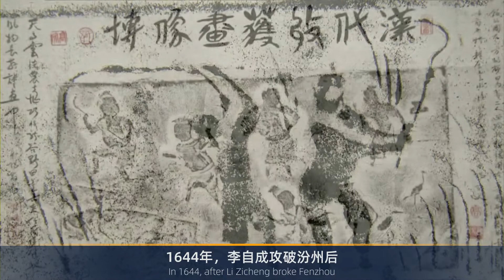明朝灭亡以后，那些王爷们是什么下场？1644年，李自成...